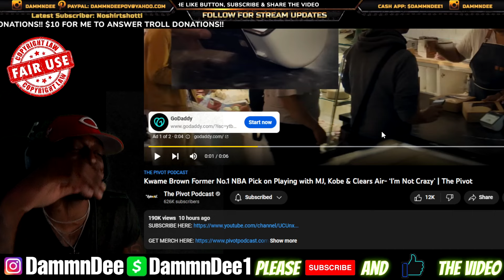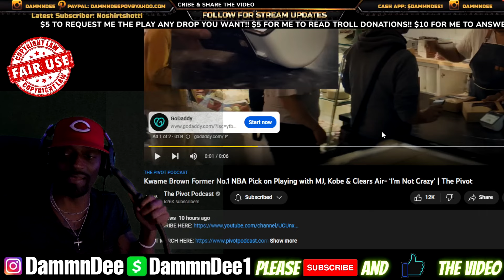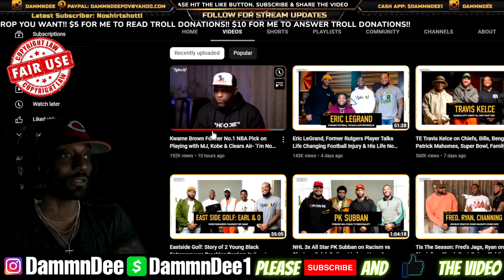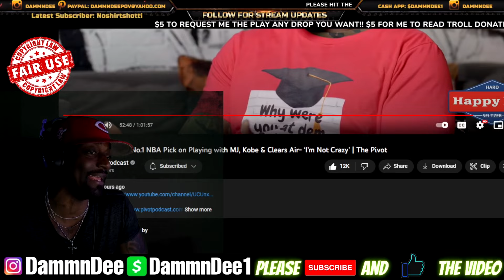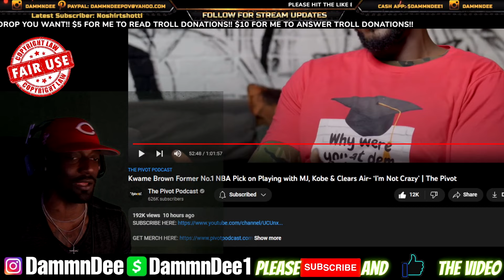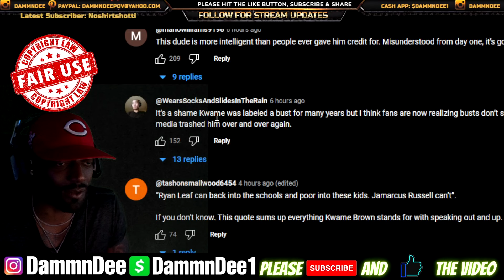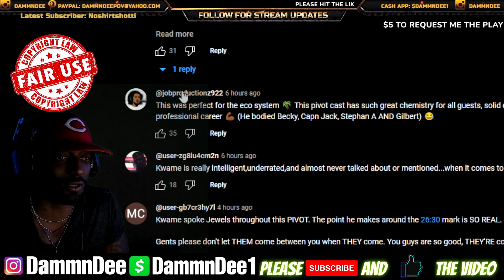Kwame Brown Explains Why It Took Him 20years To Finally Speak & Defend Himself On The Pivot Podcast